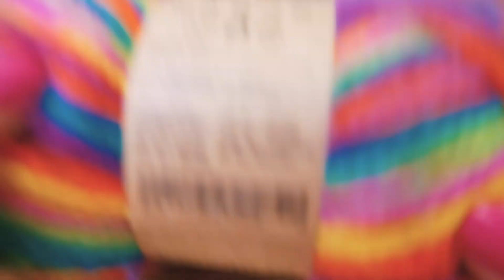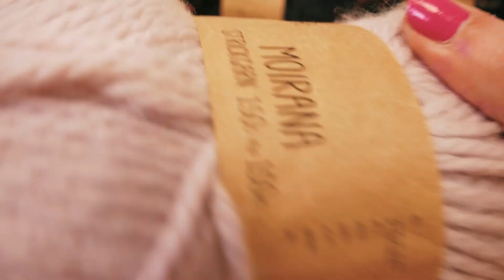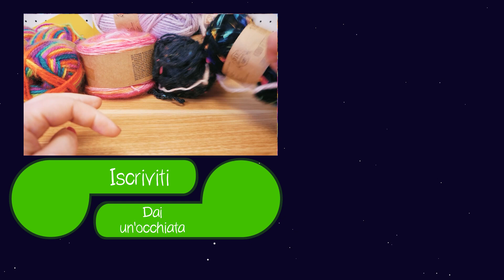Lana Haul | Teneri gomitoli primaverili | Test lana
27892